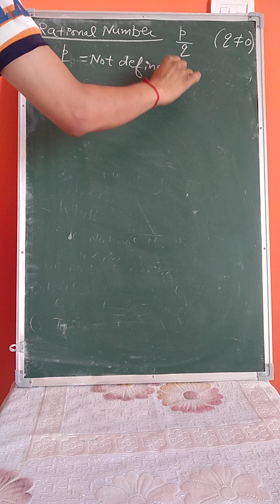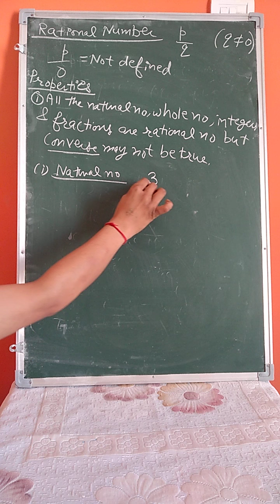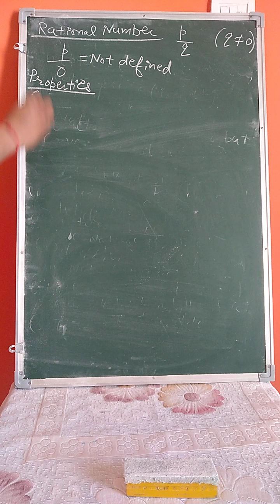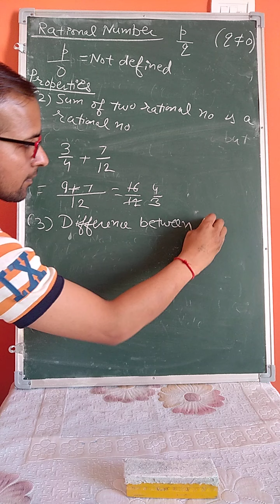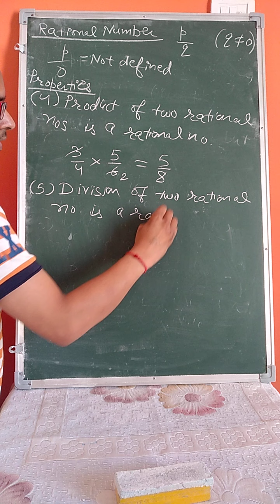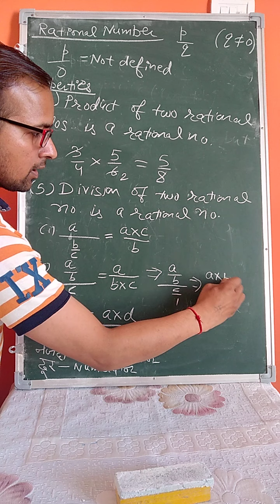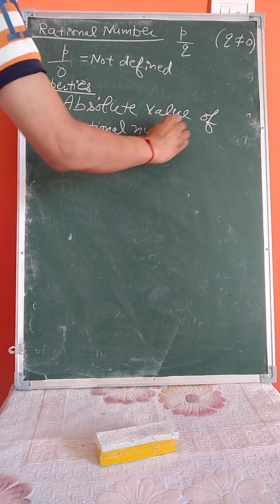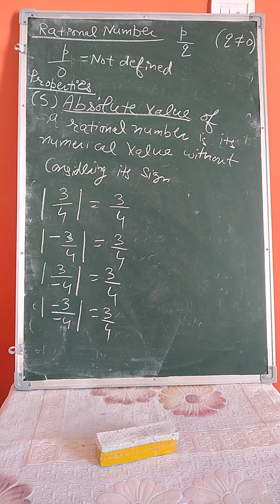Britannica Learning Mathsight Class 8 Chapter-1 (Rational Number concept)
Britannica Learning Mathsight Class 8 Chapter-1 (Rational Number concept) Recap Exercise concept